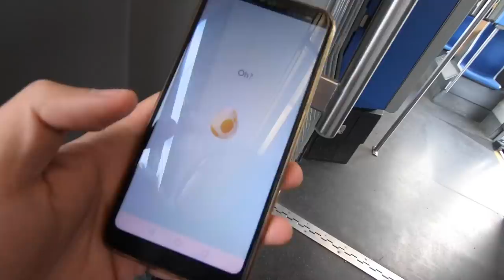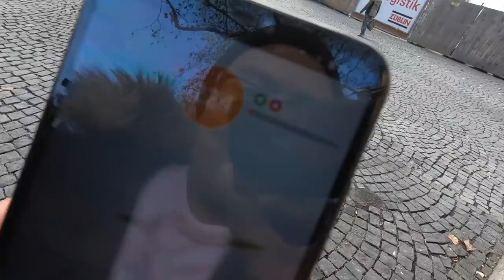Ich brauche ENDLICH ein gutes REGICE! Shiny Regice Raid Day!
euda Regice Raid Day!
ich brauche noch dringend ein gutes Regime
mal schauen ob ich eins bekomme
wie lief es bei euch? wart ihr am Start? habt ihr ein Shiny bekommen?